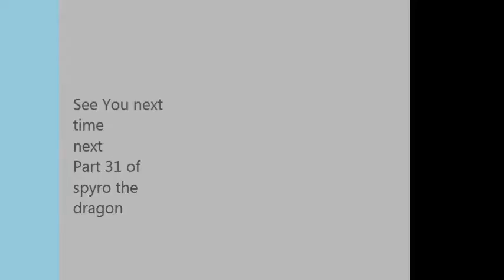Lets Play Spyro The Dragon Part 30